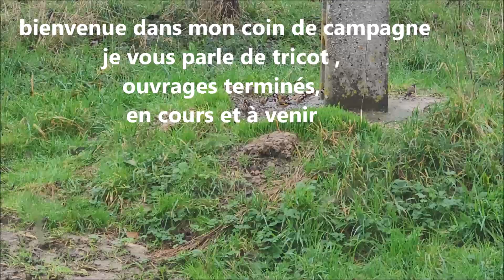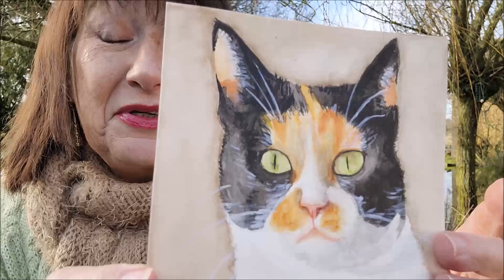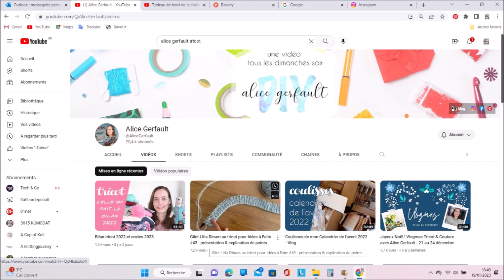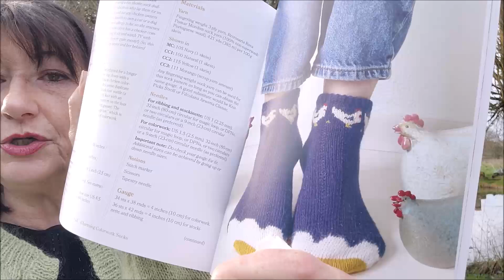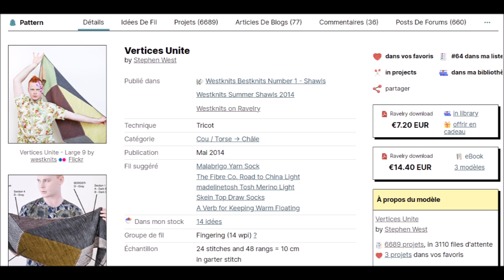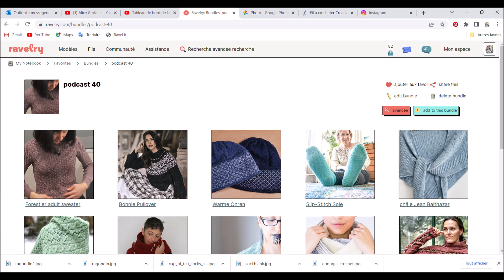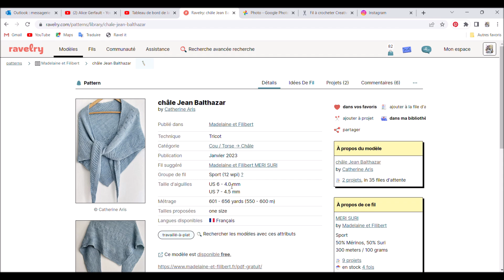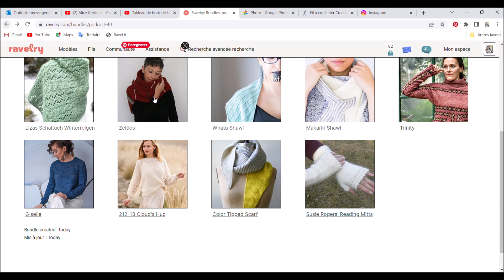Podcast tricot n° 40 : on reprend le fil !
je vous présente aujourd'hui mes ouvrages terminés

et vous pouvez la télécharger pour l'installer sur vos téléphones ou tablettes

KAL jacqsocks23 sur Instagram : @annadoudel
KAL Loto tricot 2023 : instagram @tricostérone

je vous ai parlé du Châle Pluie d'étoile de @LaTricopatheAlsacienne , voici le lien vers mon projet dans ravelry

Rappel : dans le podcast numéro 20 à la minute 40, je présente le traitement de traduction des documents pdf, le lien vers le traitement de traduction

ainsi qu'une sélection de patrons.